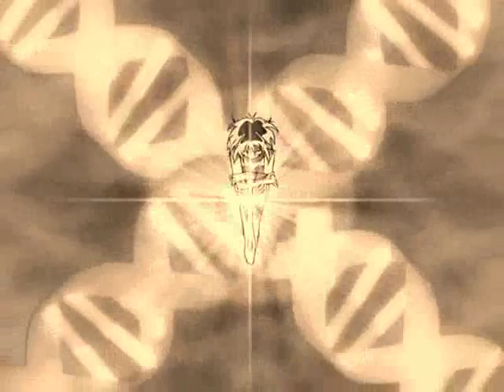Ichigo - Bad Boy!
I dont think there is much point in this one...
Maybe Aoyama-kun is Ichigos bad boy..?
Well, i prefer Kisshu, but sadly, i did'nt have any clips og him! =(
Tell me if u like it or not...
No nasty comments or chain-letters please!